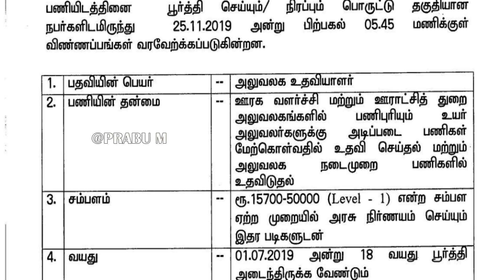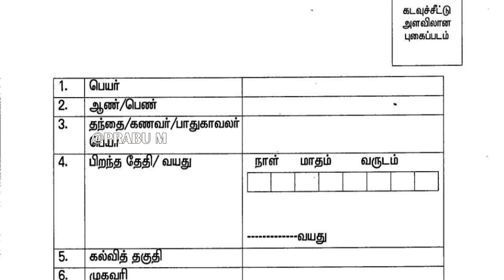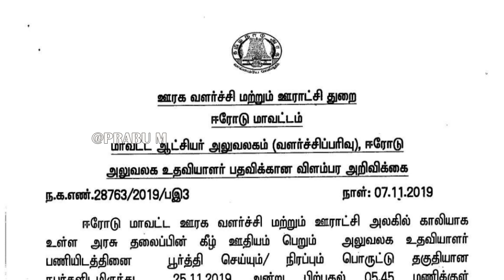தமிழக அரசு ஊரக வளர்ச்சி மற்றும் ஊராட்சி துறையில் அலுவலக உதவியாளர் வேலை